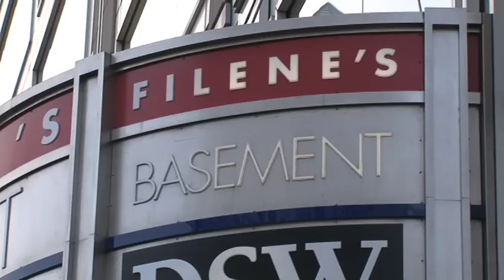Filene's Basement - Running of the Brides®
The brides are at it again in the annual Running of the Brides® this Friday February 19 in the Boston Classic.

This video is from February 5 in the Union Square store in New York City.